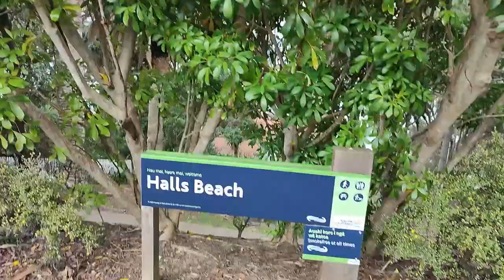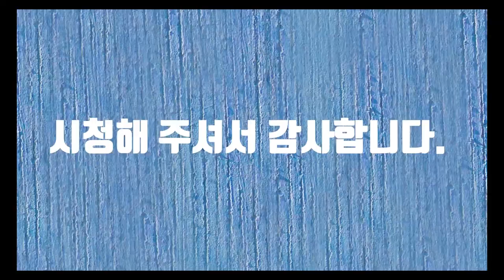Halls Beach In NZ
Halls Beach In NZ 동영상입니다.